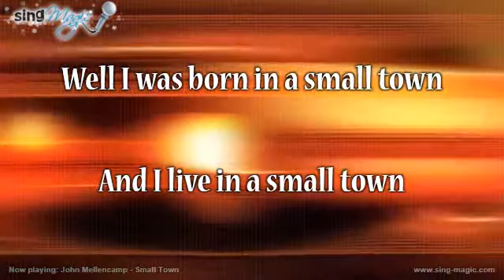John Mellencamp Small Town Karaoke Version Instrumental